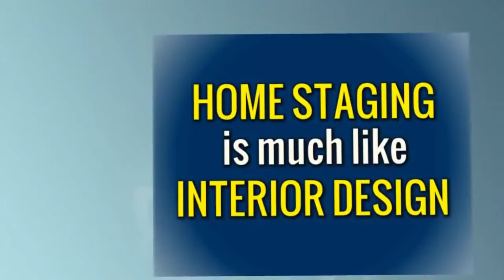Sell Your House Faster With Home Staging by Trident Homes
Sell Your House Faster With Home Staging by Trident Homes.  See what the difference is and explore the opportunities.  Your bottom line depends on it when you sell with Trident Homes.